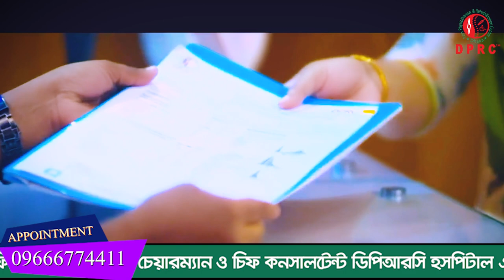আমার প্রচন্ড কোমরে,হাতে ও ঘাড়ে ব্যথা ছিল। আলহামদুলিল্লাহ DPRC’র চিকিৎসা নিয়ে সুস্থ হয়ে বাড়ি যাচ্ছি